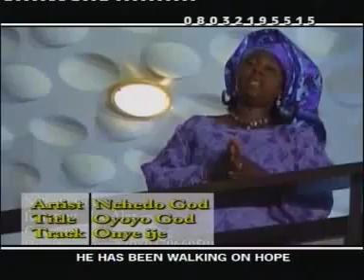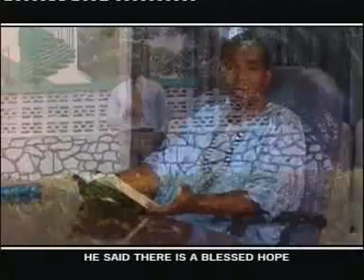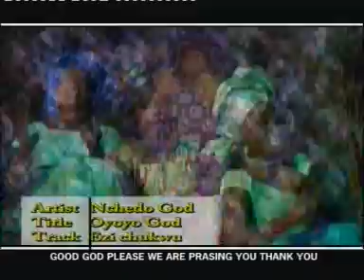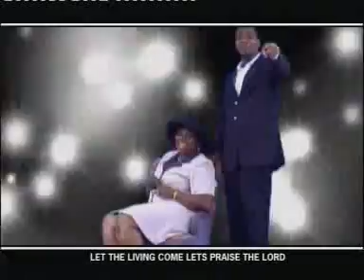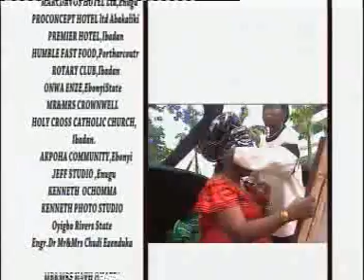DGE Presents Nchedo God - Onye Ije (Official Movie)